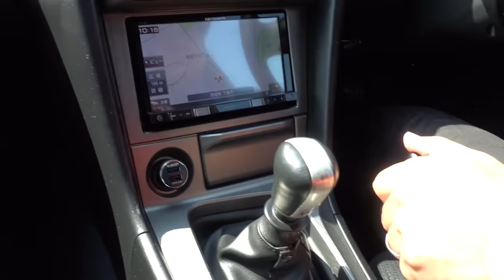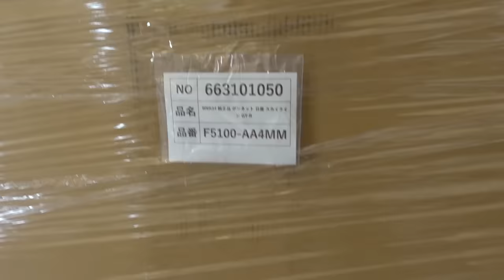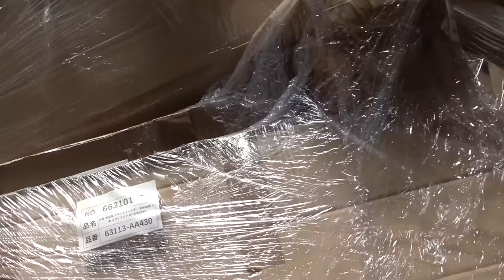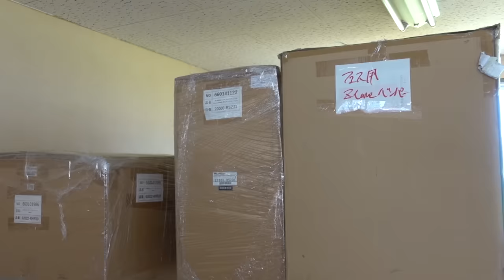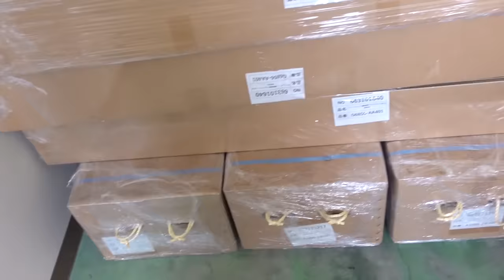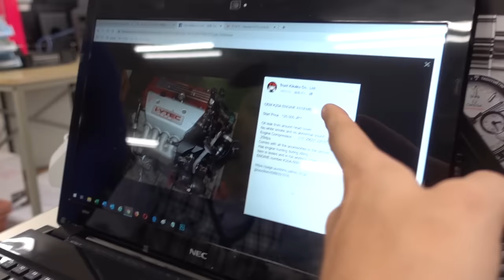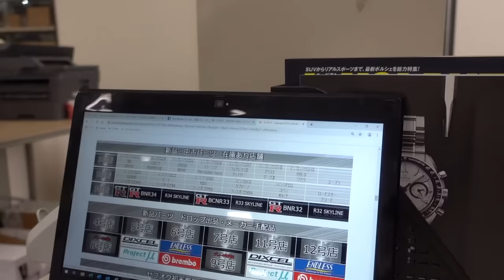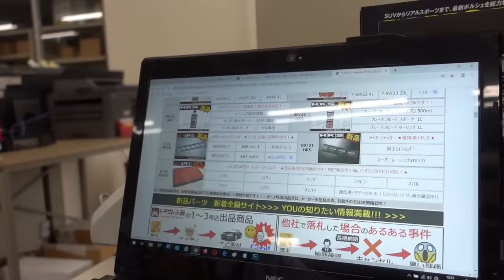CHEAP SKYLINES AS FAR AS THE EYE CAN SEE!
I go back to the dreamland filled with Nissan Skylines and GTRs for as far as the eye can see in Japan. This company is called Trust Kikaku! They sell new & used car parts and have a huge Nissan Skyline collection!  In this video, they show some of their good condition R33 & R34 skylines that are for sale. I discover they are selling them for a very low price! Get your popcorn, sit down & enjoy 26 min of drooling at all the rare parts & cars they have!